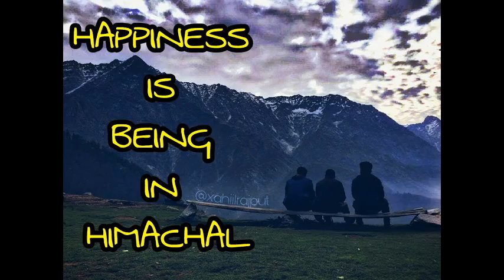New Himachali Nati ( O Banki Chandra,) By:- Vicky Rajta. (AUDIO)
"O Banki Chandra , yaad rakh gallan meri ho" new Pahari song.

Best Himachali Song.. (ho be laliye ho ) By- Kritika Tanwar & Hetram Sharma

Himachali Nati in Chandigarh. (HD)

Himachali Gidda || Arki || Solan || HO Dilliye, Maare Pahada ra Dil Shimla.

New Himachali DJ Nati Nonstop. (Switzerland Video)

imachali DJ Nati || Haye Pyari Anuve || Edited Switzerland HD Video ||

Haye Meri Kangana.. Himachali Song. (Singer- Vimal Negi,)

Himachali Song (Roondi laagi re reshmiye)

Himachali Song.(Ek Adiya Mangyi jaa re) Audio

Himachali Dance in Dhaja. HD.